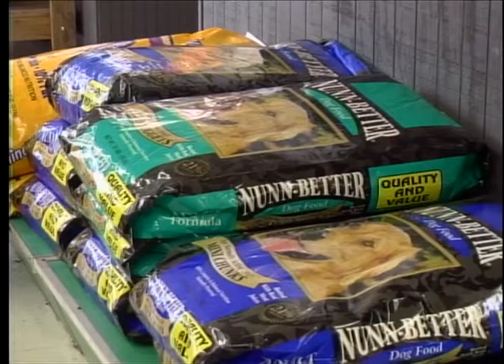Alcohol, medicine not approved through food stamps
In our Facebook Story of the Day, grocers and the USDA breaks down what can and cannot be purchased with food stamps. The FOX 31 Newscast is Albany, Georgia's only 10PM local newscast.